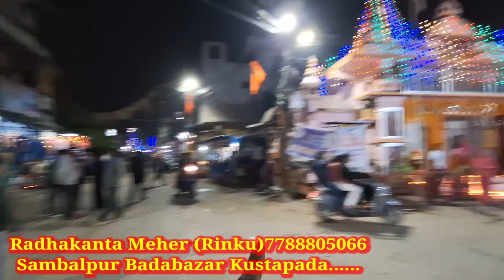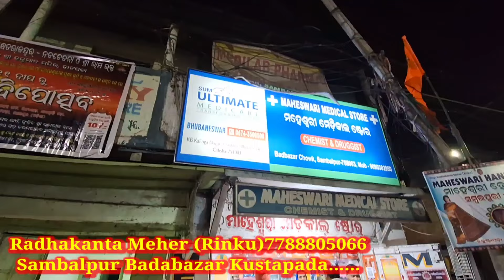ଦୁକାନ ବଜ଼ାର ନୁଭି ଶସ୍ତା ସମ୍ବଲପୁରୀ ଶାଢ଼ୀ 💥ସମ୍ବଲପୁରୀ ପାଟଶାଢ଼ୀ 💥ଡ୍ରେସ ସେଟ 💥ଥାନ କପଡା 💥ସବୁ କିଛି ଶସ୍ତା ଦାମରେ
💥Saller Contact Detail

       MAHESWARI HANDLOOM

        RADHAKANTA MEHER
                               (RINKU)
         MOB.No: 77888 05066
    Badabazar, Kustapada,Sambalpur

💥ଯଦି ଆପଣ ବୁଣାକାର କିମ୍ବା ଦୋକାନୀ ଆପଣଙ୍କ ସମ୍ବଲପୁରୀ କଲେକ୍ସନ ଦେଖାଇବା ପାଇଁ ଫୋନ କରନ୍ତୁ : Ph 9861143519

Hirakud Vlogger { Chittaranjan )

Related Search👇
sambalpuri saree
sambalpuri saree shop
sambalpuri cotton saree silk saree
sambalpuri papa silk saree
papa silk saree latest collection
sambalpuri pasapali saree
best bridal saree
sambalpuri patchwork saree
sambalpuri blogs
sambalpuri bandha saree
bridal saree
sambalpuri handloom
raja special sambalpuri saree with price
raja special new design sambalpuri saree
hirakud vlogger
sambalpuri cloth
sambalpuri sapta saree
sambalpuri bridal saree with price
rajo special silk saree
sambalpuri saree with price
sambalpuri bandha saree price
bandha saree new collection
Odisha traditional saree
Meher Saree Rourkela
savitri brata special collection
high_qulaty_papasilk_saree
sambalpurisaree
sambalpur_Saree_Wholsaller
sambalpur_saree_center
krishnahandloomfashion
mehersareerkl
odiya_vlog_by_gita
ashreyancollection
gulabchandmanikchand
vlogsvideo
sambalpurihandloom
sambalpurihandloom
sambalpurisareecollection
sambalpurisareewithprice
bargarhbazar
sambalpuricloth
SambalpuriSareeCollection
Beljuribazar
beheramarket
atabirabazar
godbhabhagabazar
kamlibazar
hirakud vlogger
sambalpuri cloth
sambalpuri sapta saree
sambalpuri explorer
sambalpuri bridal saree collection
raja special sambalpuri saree
sambalpuri bridal saree design
sambalpuri tissue pata
new design sambalpuri saree
latest collection sambalpuri saree
sambalpuri original pata saree with price
banarasi pata sareesaree
saree collection
sambalpur
cotton saree collection
handloom saree
handloom saree with price
khandua pata saree with price
new pata sadhi
patchwork sambalpuri saree
Sambalpuri pato saree
Double border sambalpuri saree
macha dhadi sambalpuri saree

.VIDEO DECLAIMER.

All the videos in this channel are nonprofitable & nonpromotional. This channel is only for the information & is not responsible for any type of profit's, loss or any damages. If you deal or purchase anything will be at your own risk. Please survey & make research before doing any business. This video is only for the information.

                                                            thankyou